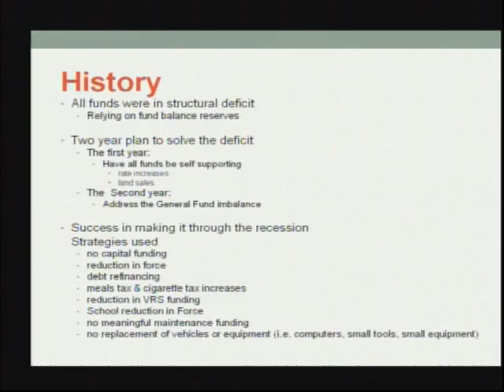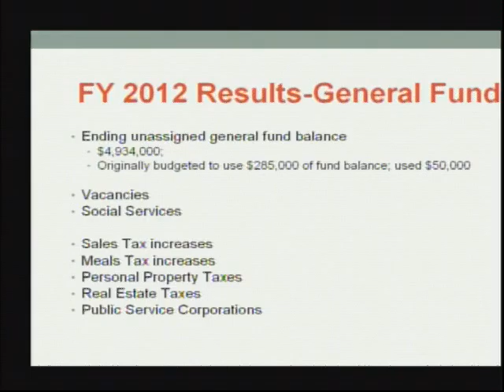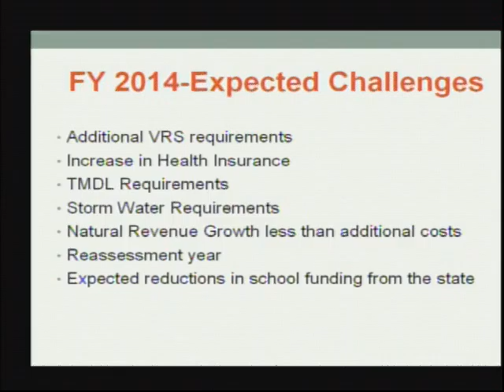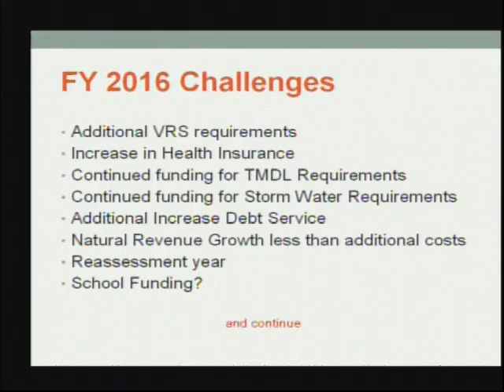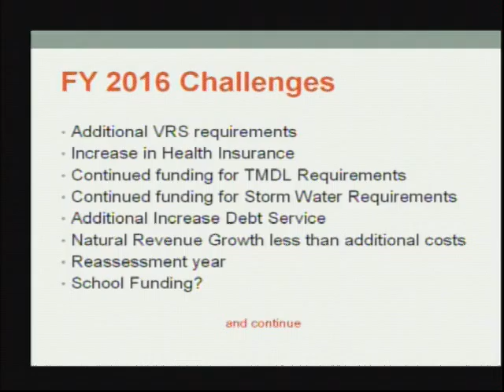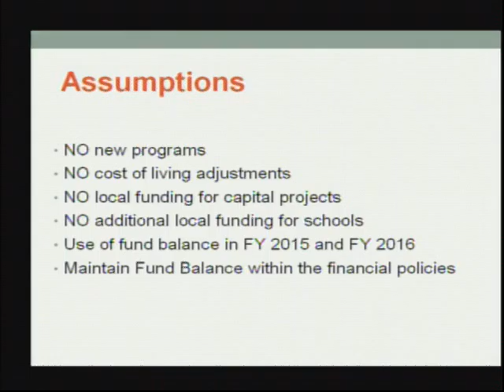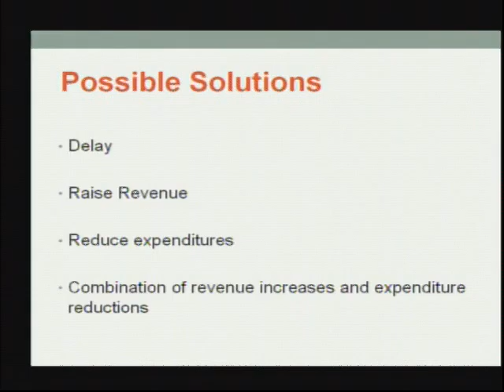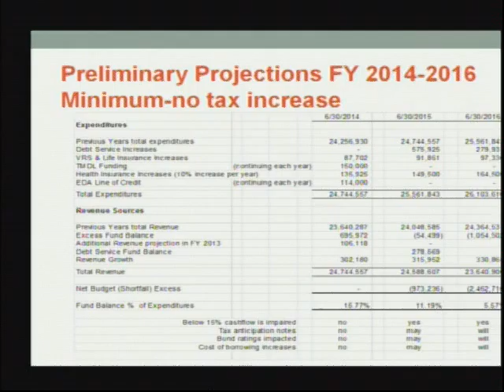City of Poquoson City Council Meeting 2013 01 28 Part 1